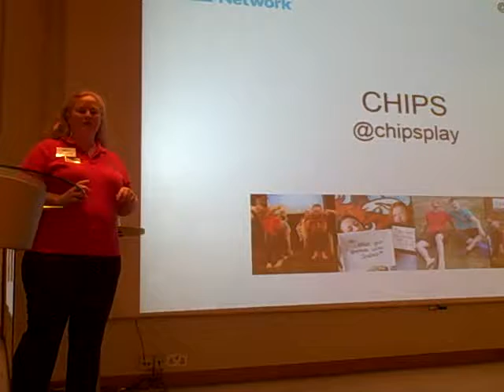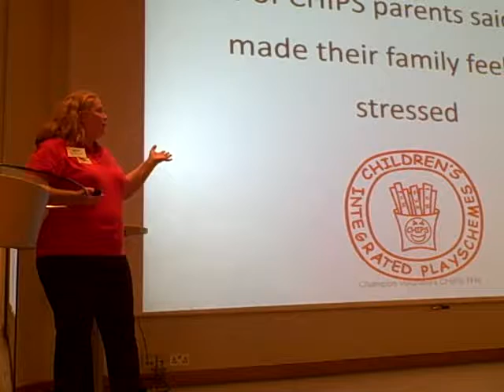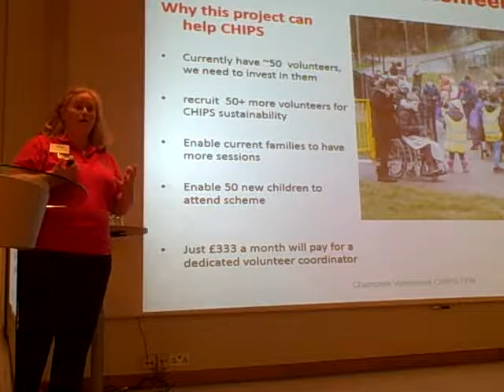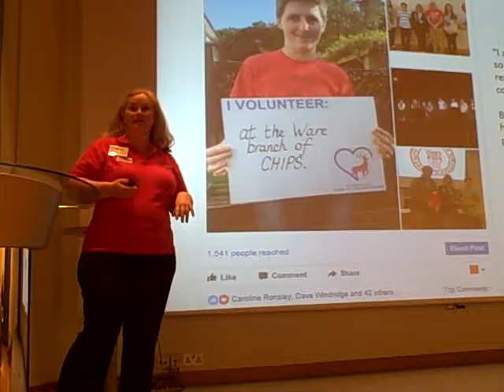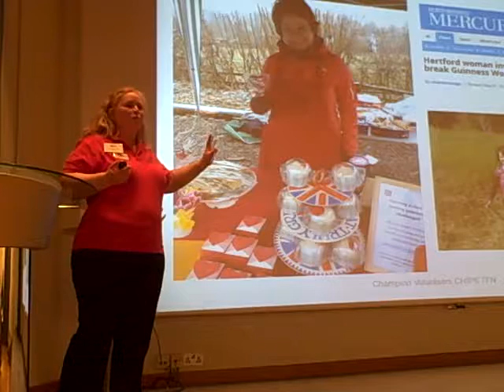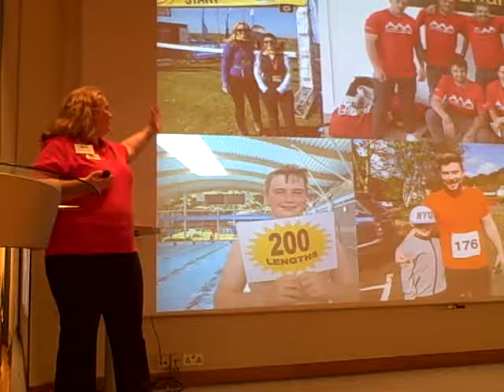CHIPS pitching at TFN Herts, June 2017